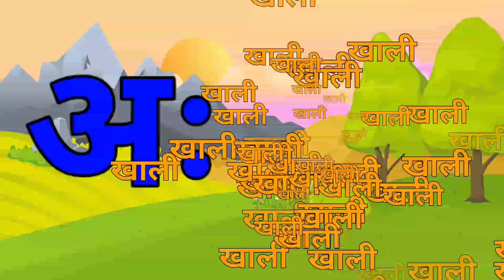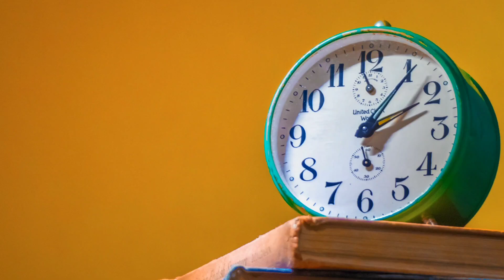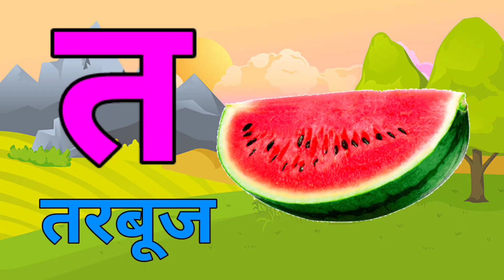123 Numbers, learn to count, One two three, 1 to 20, 1 to 100 counting, Hindi alphabet